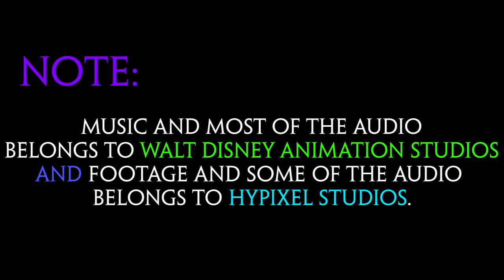Frozen In Hytale Unbelievable | Hytale trailer In Frozen 2 style In 2021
Hytale trailer (Frozen 2 style)

So. I made another Hytale fan trailer :)
Hytale has recenty updated the community to speak about tha state of the game. We discuss the Hytale official release date and beta release date for gameplay.
Topics Covered in This Video Or Search Keywords :
hytale trailer
hytale gameplay
hytale release date
hytale news
hytale ost
hytale music
hytale reaction
hytale beta
hytale announcement trailer
hytale animation
hytale all mobs
hytale all gameplay
hytale ai
hytale adventure and chill
hytale android
hytale at e3
hytale beta gameplay
hytale building
hytale beta release date
hytale blog post
hytale bedwars
hytale brasil
hytale bosses
hytale combat
hytale channel
hytale captainsparklez
hytale cancelled
hytale combat gameplay
hytale canadian flash
hytale console
hytale character creator
hytale c'est quoi
hytale delayed
hytale download
hytale dantdm
hytale dead
hytale dragon
hytale demo
hytale developer
hytale development hell
hytale e3
hytale ep 1
hytale e3 2021
hytale elements
hytale early access
hytale español
hytale episode 1
hytale everything we know
hytale fight
hytale fan music
hytale footage
hytale free or paid
hytale feran
hytale farming
hytale free to play
hytale fr
hytale gameplay ep 1
hytale gameplay android
hytale game
hytale gameplay trailer
hytale game fest
hytale gameplay footage
hytale gameplay reaction
hytale hub
hytale hypixel
hytale house
hytale how to play
hytale how to download
hytale human vs ai
hytale house building
hytale height limit
hytale is dead
hytale in minecraft
hytale is bad
hytale interview
hytale ip
hytale ios
hytale intro
hytale is out
i played hytale
hytale jeracraft
jet hytale
hytale jazzghost
hytale ja foi lançado
hytale ja lançou
hytale jak pobrać
hytale jazz
mikecrack jugando hytale
hytale kweebec corner
hytale kweebec
hytale kweebec village
hytale kickstarter
will hytale kill minecraft
hytale beta key
kapan hytale rilis
hytale kiedy
hytale lofi
hytale loop
hytale lore
hytale lets play ep 1
hytale like games
hytale let's play
hytale leaks
hytale live
джет hytale
hytale minecraft
hytale mod
hytale mobile
hytale mobs
hytale modpack
hytale minecraft mod
hytale magic
hytale news we're sorry
hytale new gameplay
hytale news 2021
hytale new trailer
hytale new adventure
hytale new update
hytale name reservation
hytale official
hytale ost - traveling band
hytale on mobile
hytale outlanders
hytale official trailer
hytale ocean
hytale ost kweebec village
como baixar o hytale
hytale gratis o de pago
hytale pvp
hytale ps4
hytale planets
hytale part 1
hytale price
hytale podcast
hytale piano
hytale playable races
hytale que paso
hytale quando vai lançar
hytale que es
hytale quando esce
hytale quebec corner
quando uscirà hytale
quand sort hytale
q paso con hytale
hytale review
hytale release trailer
hytale rant
hytale riot games
hytale races
hytale reaction dantdm
hytale soundtrack
hytale summer game fest
hytale server
hytale skyblock
hytale song
hytale skeleton battle
hytale skywars
hytale snowfall
hytale trailer reaction
hytale technoblade
hytale traveling band
hytale trailer 2
hytale thirtyvirus
hytale trailer music
hytale tommyinnit
hytale update
hytale update 2021
hytale ui
hytale username reservation
hytale uscita
hytale ultimas noticias
hytale vs minecraft
hytale vr
hytale varun
hytale vs roblox
hytale videos
hytale vs
hytale village
hytale vs minecraft meme
hytale weapons
hytale world
hytale what happened
hytale wilds
hytale when
hytale world generation
hytale will never release
hytale when is it coming out
hytale xbox one
hytale xbox
xqc hytale
xanderhal hytale
xokas hytale
hytale youtube
hytale ya salio
hytale nasıl yüklenir
hytale timon y pumba
hytale zones
hytale zone 5
hytale zone 3
hytale zone 2
hytale zone 4
zet 22 hytale
hytale ne zaman çıkacak
hytale zona 3
hytale 100 days
hytale music 1 hour
hytale traveling band 1 hour
hytale survival ep 1
hytale bölüm 1
hytale 2023
hytale 2021
hytale 2022
hytale 2021 gameplay
hytale 2b2t
hytale 2021 trailer
hytale 2021 release date
hytale 2024
minecraft 2 hytale
hytale zona 2
hytale 2
hytale 3d ores
hytale 50 things
hytale zona 5
CREDITS :
CHANNEL NAME : Rey